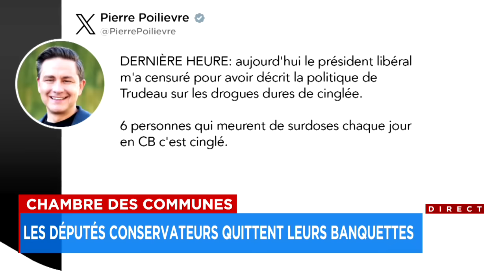Chaos aux Communes: Pierre Poilievre expulsé de la Chambre, ses députés suivent - Reportage